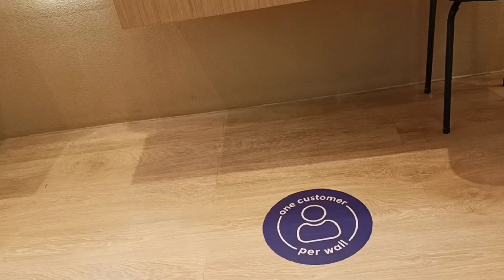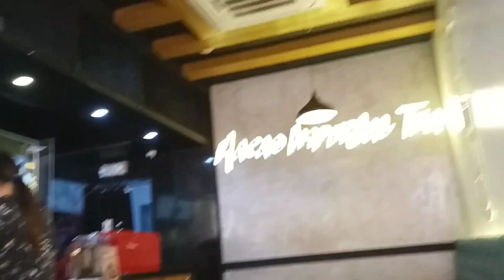Tutubi sa snakeplant / Unang gala sa mall ni Choco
Nakakatuwa bihira na kasi akong makakita ng tutubi kaya binidyuhan ko. At isinama ko ng i share ang bidyo ni Choco habang nasa mall kami.